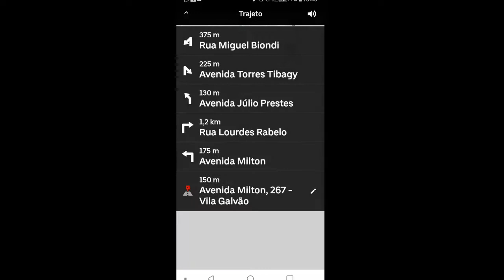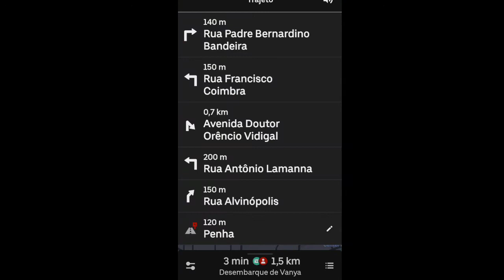Como mudar o destino do passageiro pelo aplicativo de motorista da UBER?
Será possível mudar o destino, através do aplicativo do motorista?
Nesse vídeo eu gravo a tela do meu aplicativo, e mostro como mudar o destino na prática.
Feliz Natal galeraaaaa.

SEJA UM ENTREGADOR DA RAPPI.

SEJA UM MOTORISTA UBER😉
CADASTRO UBER( MAIS RÁPIDO)
Use meu código👇👇👇👇👇👇👇

CHEGA DE LEVAR GOLPES DE PASSAGEIROS E AINDA AUMENTE SEUS GANHOS USANDO A MAQUININHA DA PAG SEGURO:

E aeeeee, Eu te ajudei? então se inscreve ae